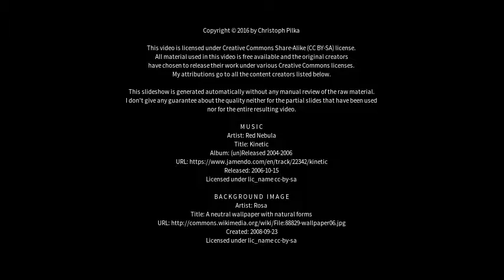Best places to visit